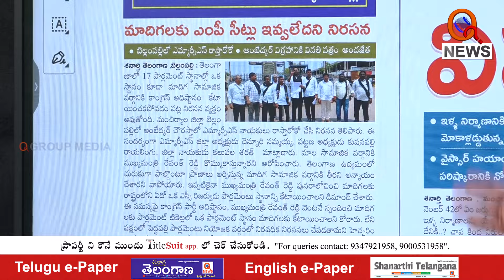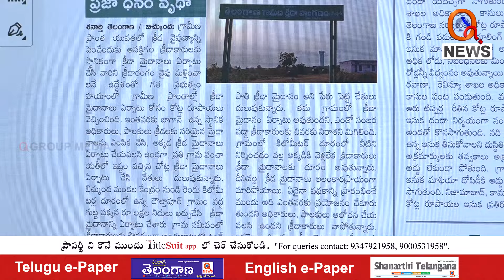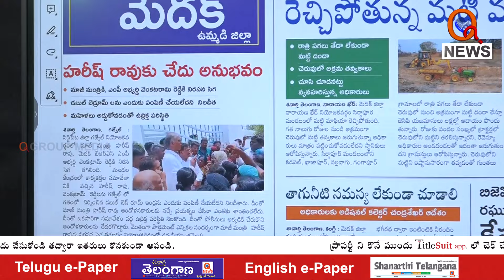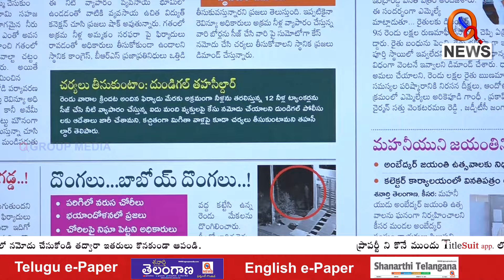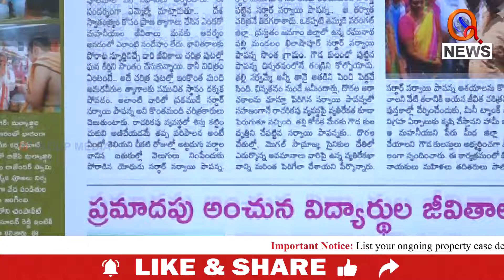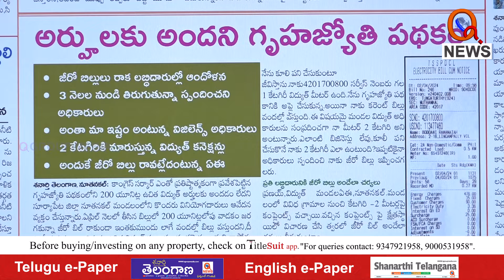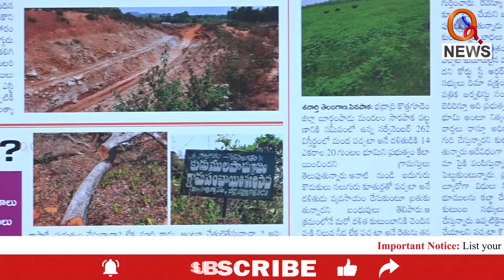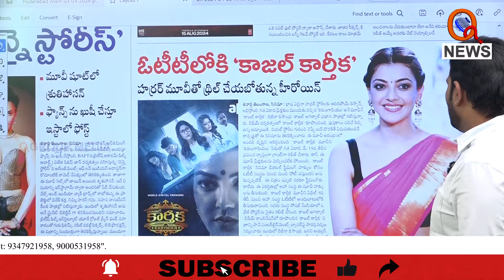శనార్తి తెలంగాణ డిస్టిక్ ఎడిషన్ | 03-04-2024 | Shanarthi Telangana District Edition Paper Analysis